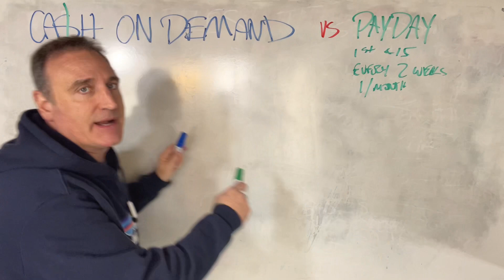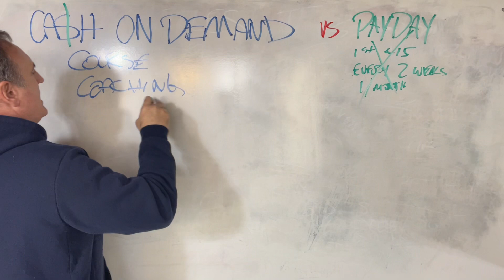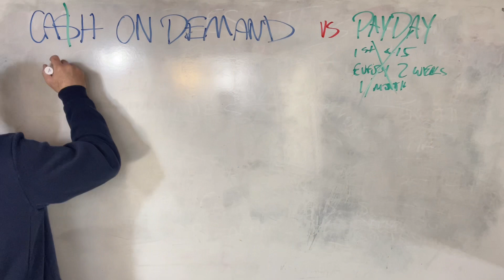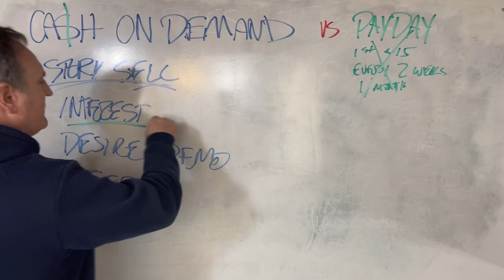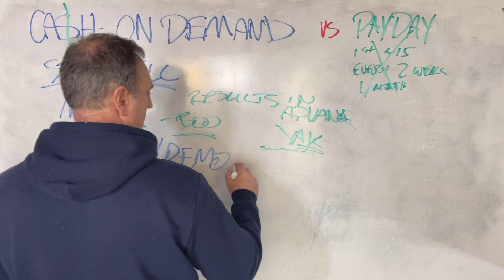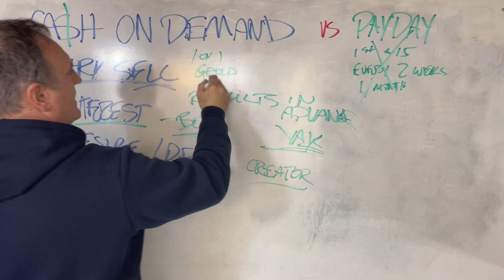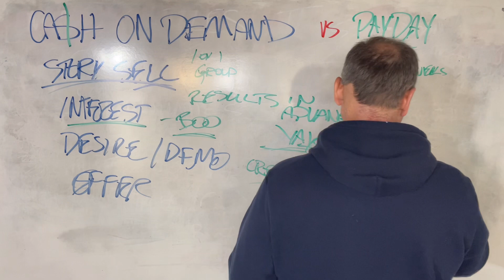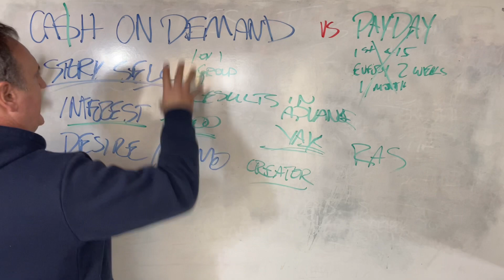Cash on Demand For Coaches Consultants and Creators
The concept of "cash on demand" as an alternative to traditional payment schedules. There are various ways to generate cash on demand, such as through sales, digital courses, coaching and consulting.  Use the internet and the global economy to promote your services.
Use storytelling to sell your products and services.

Work With David...